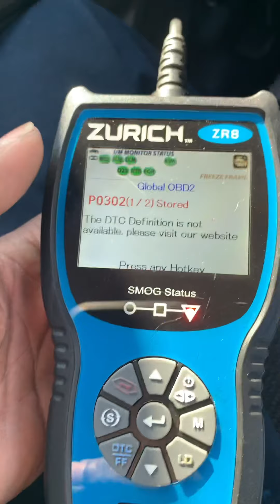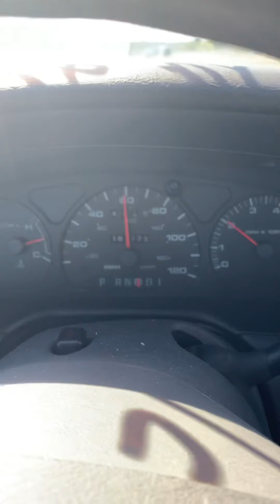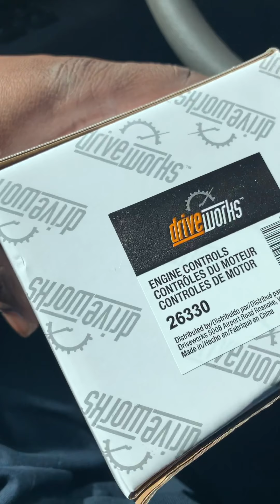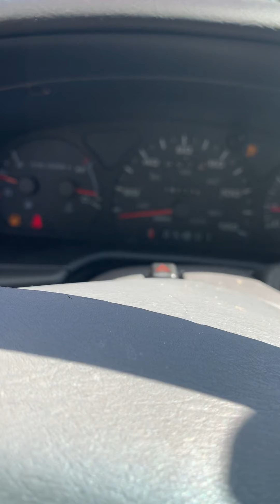Picking up my next flip from the auction a 2001 Ford Taurus SE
We got us another one 2001 Ford Taurus